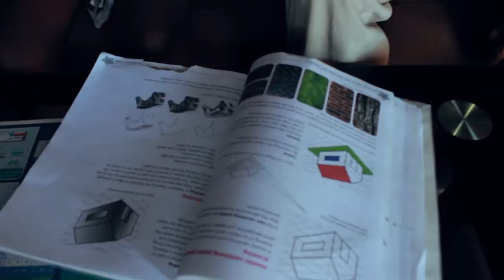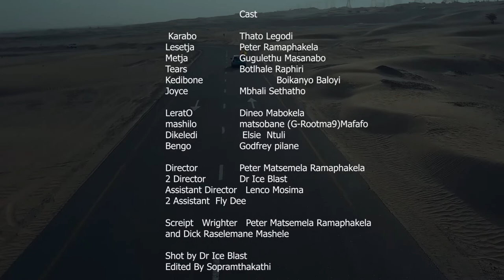Karabo KaraboDrama Root Gee BeatLyricalExpert DrIceBlast DoctorIceBlast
Karabo is a boy looking for his father, but his mother tells Karabo the lie that his father is an ex-husband.
But Karabo wants to know the truth about his father whether it's Mashilo or Bengo..